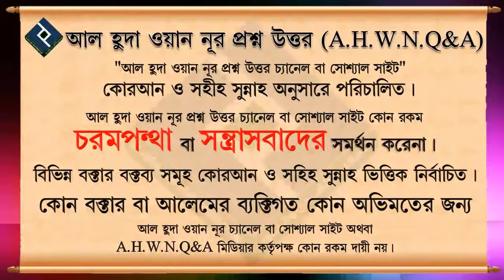রাসুল সাঃ কাদের জন্য শাফায়াত করবেন ᴴᴰ┇শাইখ কাজী মিজান